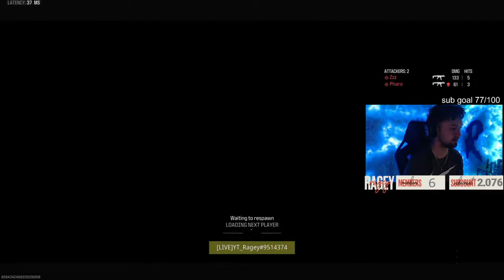THIS IS WHY MAIN AR'S HATE THIS GUN !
live everyday here on youtube!